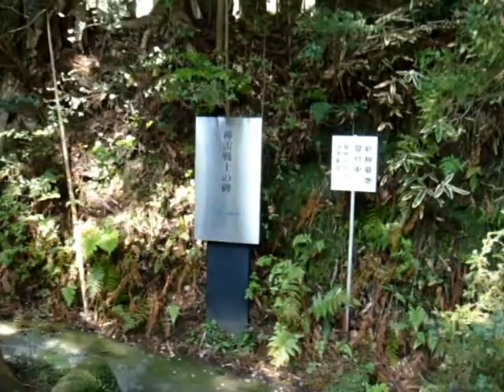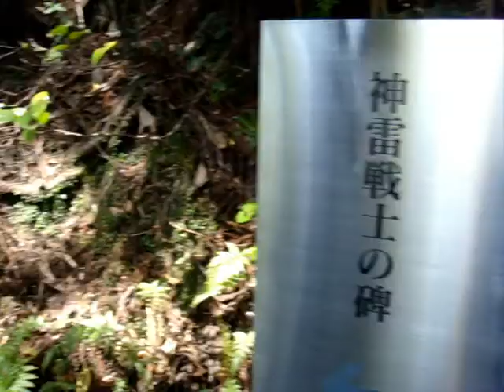10IN東京‧事件六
2010年4月8日，武家古都。